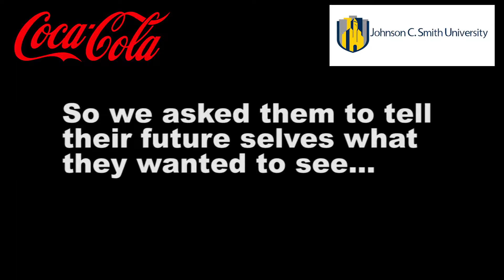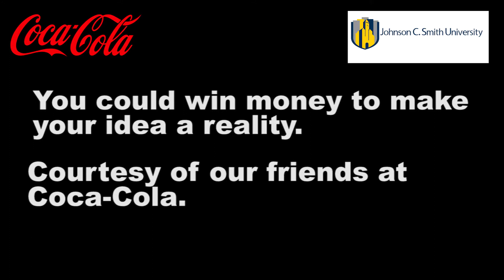Coca-Cola Dear Future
Coca-Cola is looking for the next generation of change-makers across the country. Through their Dear Future College Challenge they're inviting college-aged students to share their best change-making ideas to renew their community. Coke is awarding $30,000 grants for 17 of the best ideas across the country in order to make these visions a reality.